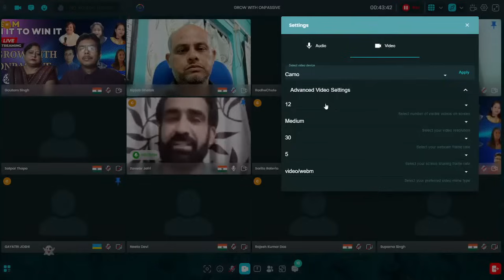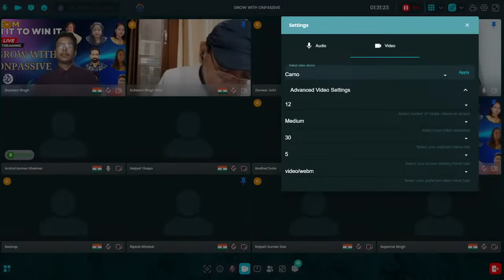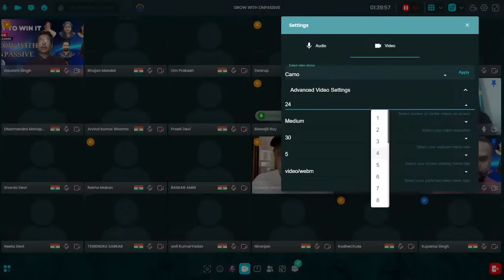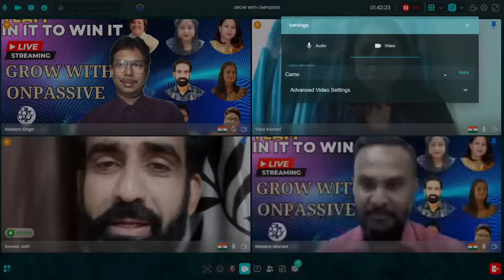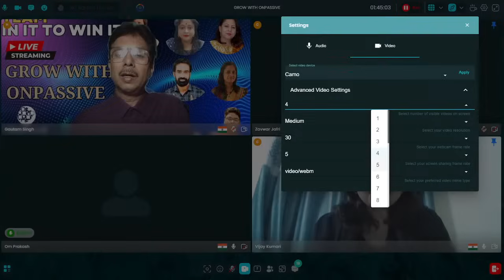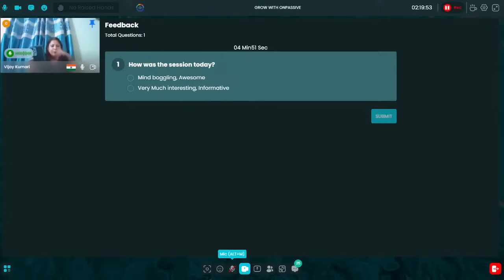GROW WITH ONPASSIVE _#oconnect Webinar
OP TEAM IN IT TO WIN IT _ GROW WITH ONPASSIVE _ SPECIAL GUEST ZAVER JAFRI _
Complete Withdrawal Process

How to buy package